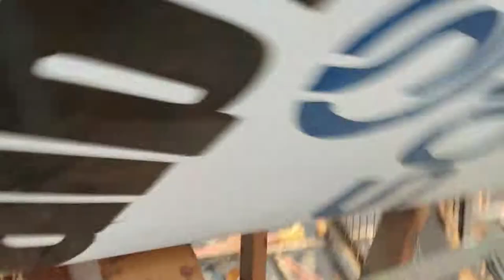Tower crane bap re hight